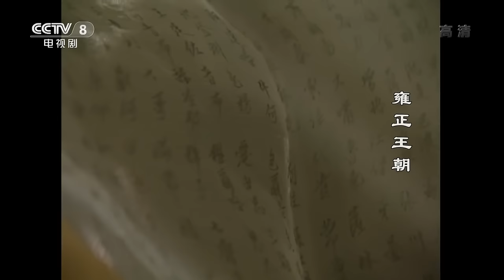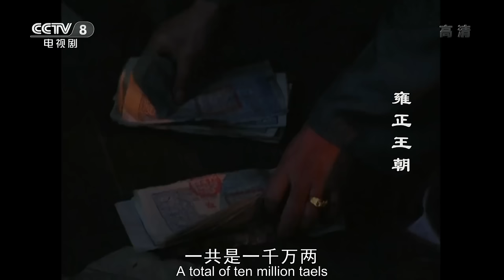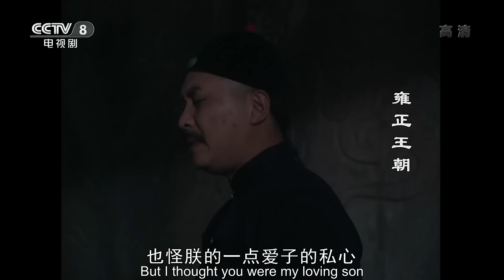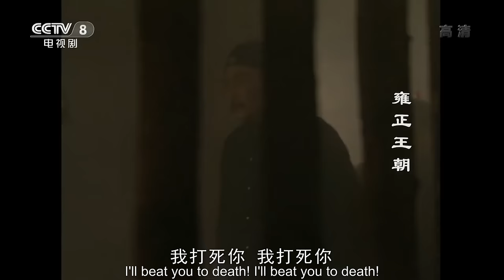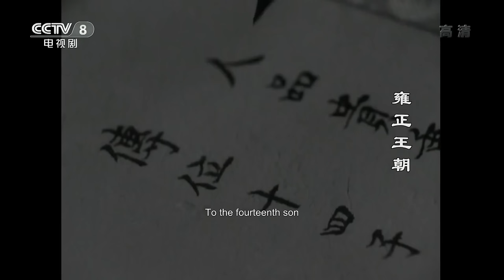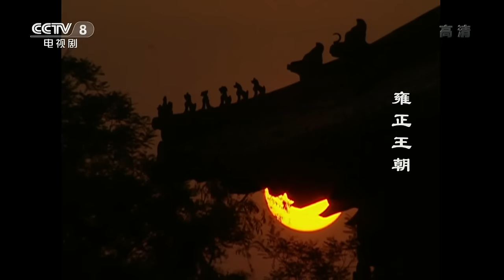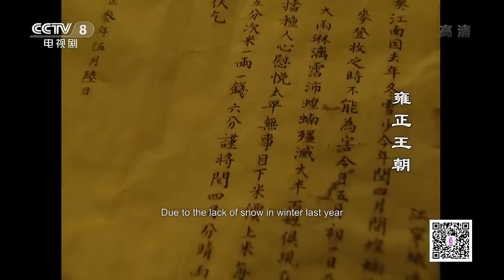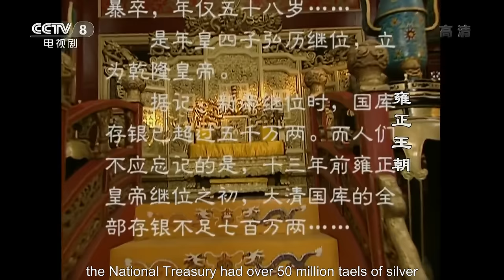【ENGSUB】八爷携百官逼宫 雍正“杀亲子”为乾隆继位铺路《雍正王朝》EP41-44【CCTV电视剧】